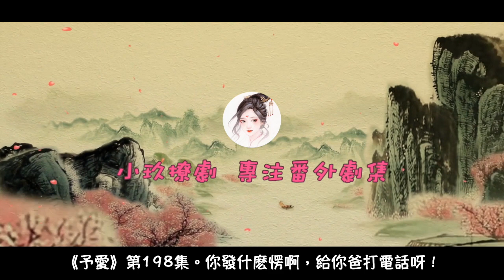《予愛》第198集，繹夏的考驗 3